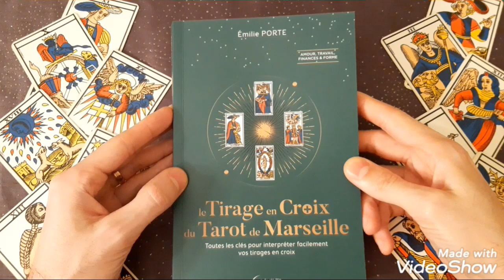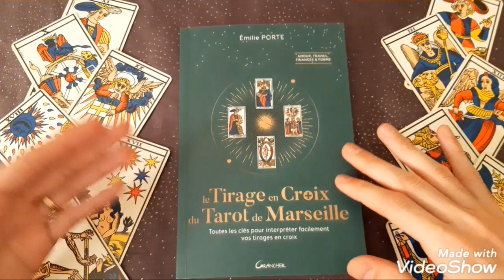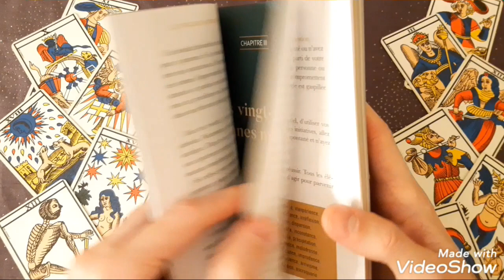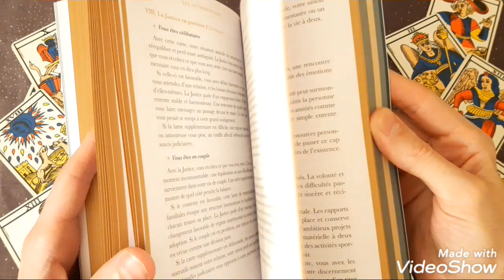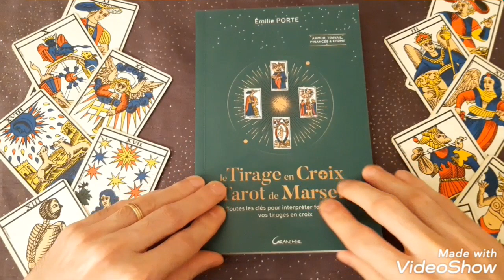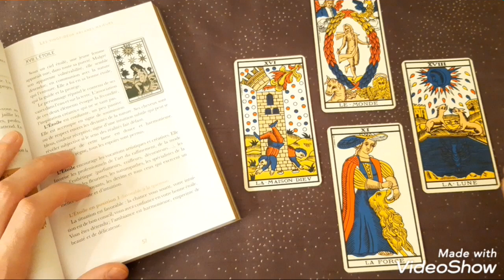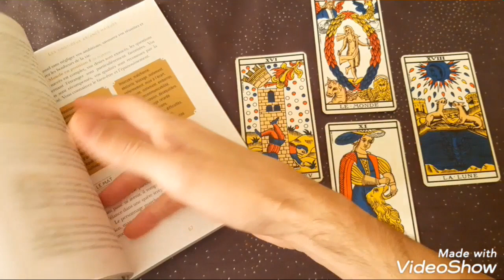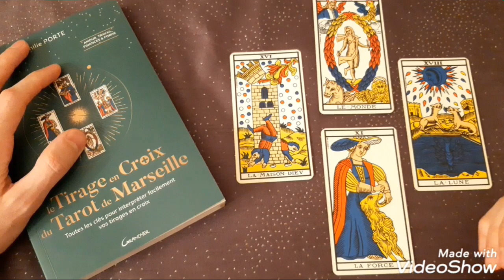REVIEW - Le Tirage en Croix du Tarot de Marseille - Émilie Porte - Éditions Grancher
Bonjour

Soyez bénis !